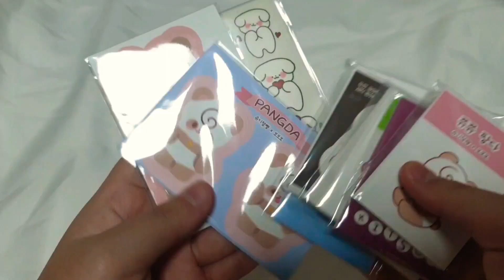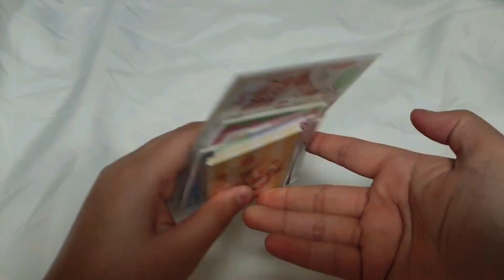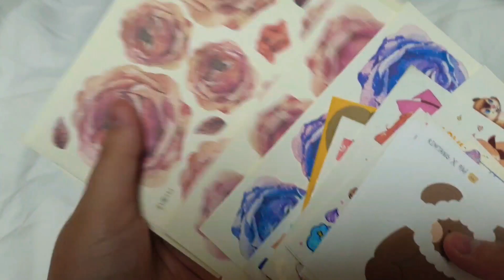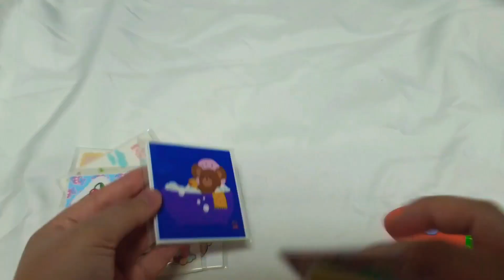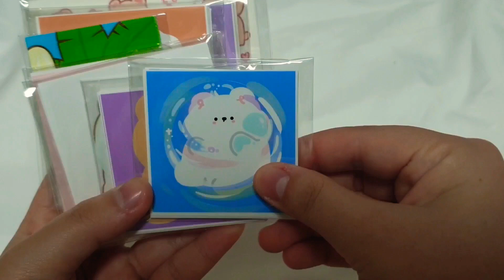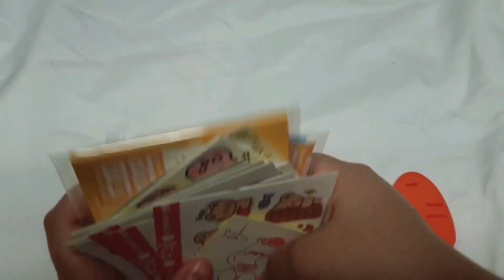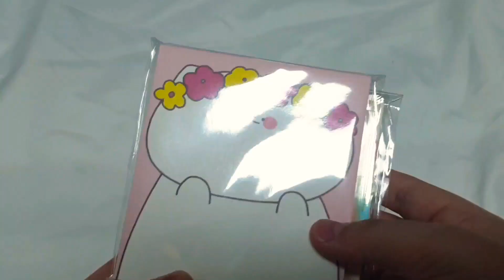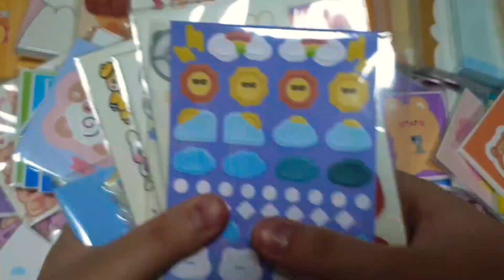💜 윤아언니가 보내준 푸짐한 선물후기 💜 / 포장용품 • 포용 • 랜박 • 인스 • 도무송 • 떡메 • 랩핑지 • 디테 • 소봉투 / 또보닝💛